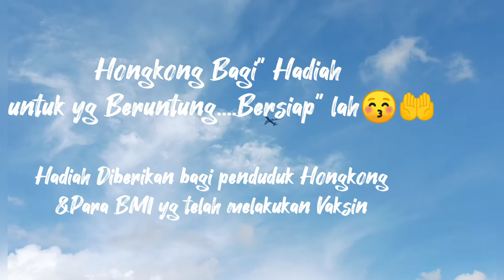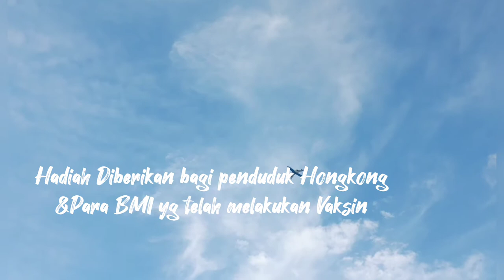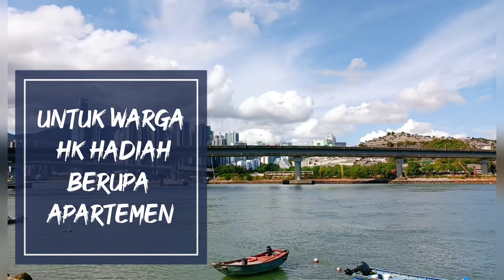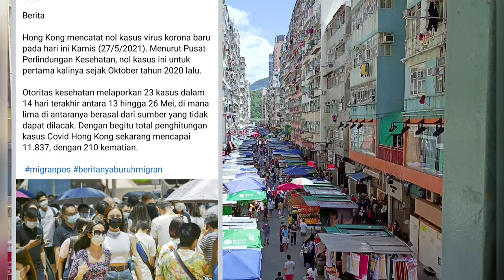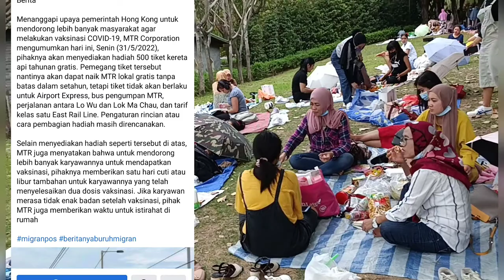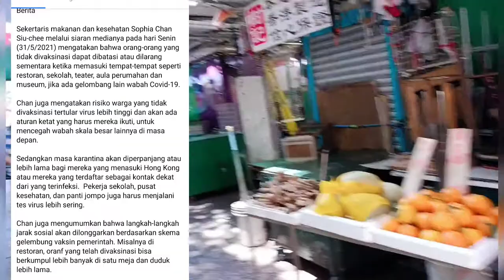Vaksin Berhadiah//Jika Beruntung Dapat 100.000$ HK/sekitar 180 juta rupiah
Hongkong news:Bagi" hadiah untuk HKID permanen 1 unit Apartemen didaerah Kwun tong&Bagi" hadiah uang 100.000$Hk untuk HKID permanen&para BMI Hongkong.Serta ada 500 tiket MTR gratis Setahun.